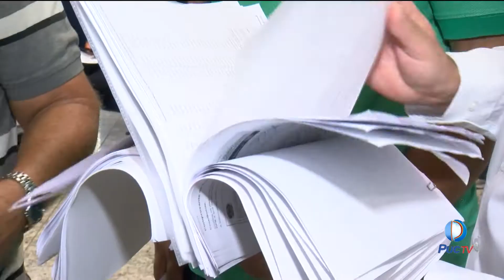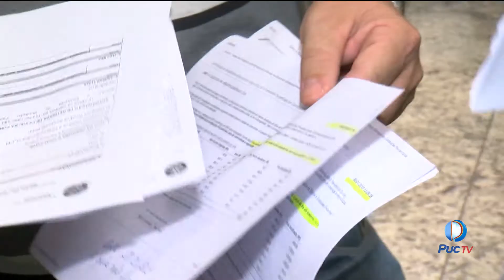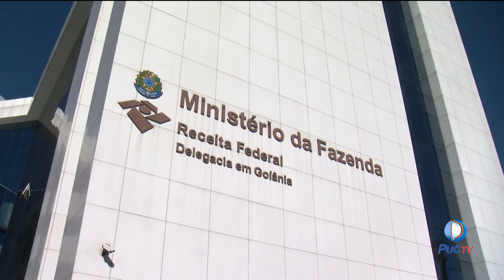Prazo para regular débitos no Simples Nacional termina hoje